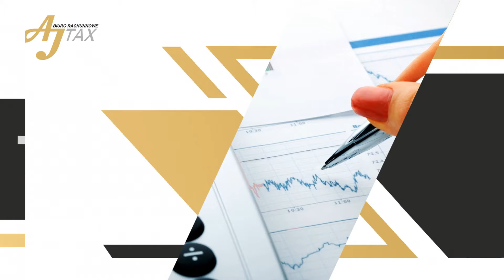Porady rachunkowe Tychy AJ-TAX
PoradyRachunkowe są częścią naszej oferty. W 2013 otworzyliśmy Biuro Rachunkowe AJ-TAX. Zlokalizowaliśmy je w Tychach, na terenie województwa śląskiego, a właścicielką jest Aleksandra Łożyk.

Oferuję usługi księgowe dla firm, spółek czy instytucji. Przygotowaliśmy dla Państwa prowadzenie księgi handlowej oraz podatkowej księgi przychodów i rozchodów.

Zlecić nam można też sprawy kadrowo-płacowe. Zaliczamy do tego sporządzanie list płac pracowników danej firmy. Dodatkowo podejmujemy się wykonywania ryczałtu ewidencjonowanego.

Zapewniamy też rozliczanie zeznań podatkowych.